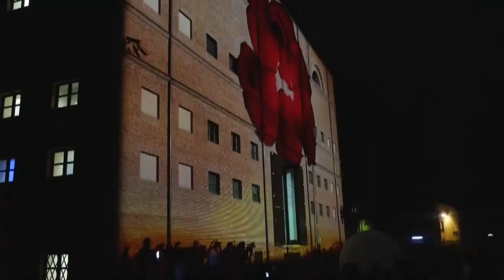Inaugurazione Museo Fellini di Rimini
Si alza il sipario sul nuovo Fellini Museum, l’omaggio di Rimini al suo figlio prediletto. Lo spettacolo d’apertura in piazza Malatesta, "Il maestro che camminava su pezzi di cielo", ideato e diretto da Valerio Festi e Monica Mainone, tra esibizioni circensi, giochi d’acqua, effetti speciali.